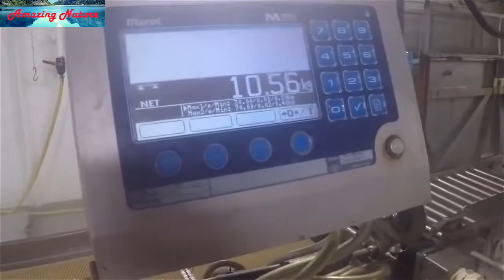Tuna catch in alaska and processing lines for fish on board a ship | Tuna Fishing | Big catch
This video shows the process of big catching and processing fish directly on board the vessel.